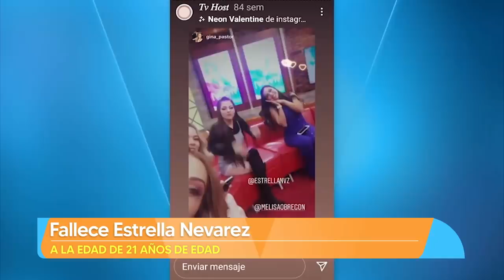Conmueve el fallecimiento de Estrella Nevarez | Vivalavi